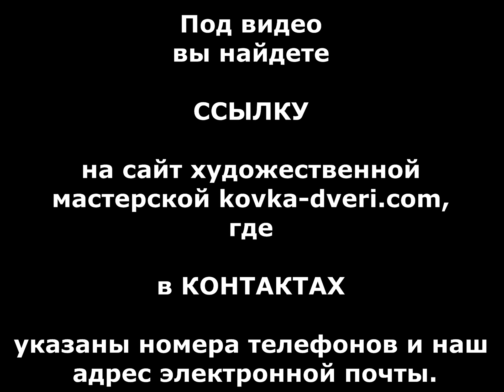Декоративная решетка на окно из квадрата 10, 12, 14, 16 мм прут дизайн решетки из металла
посмотреть . Защитная металлическая декоративная решетка на окно из квадрата 10, 12, 14, 16 мм пруток квадратного сечения. Кованая решетка простая недорогая в Днепропетровске (в Днепре, в Украине).
Решетка на окно из квадрата 10, 12, 14, 16 мм пруток заказать , купить
Zashchitnaya metallicheskaya dekorativnaya reshetka na okno iz kvadrata 10, 12, 14, 16 mm prutok kvadratnogo secheniya. Kovanaya reshetka prostaya nedorogaya v Dnepropetrovske (v Dnepre, v Ukraine).
Захисна металева декоративна решітка на вікно з квадрата 10, 12, 14, 16 мм пруток квадратного перетину. Ковані грати проста недорога в Дніпропетровську (в Дніпрі, в Україні).
Zakhysna metaleva dekoratyvna reshitka na vikno z kvadrata 10, 12, 14, 16 mm prutok kvadratnoho peretynu. Kovani hraty prosta nedoroha v Dnipropetrovsʹku (v Dnipri, v Ukrayini).